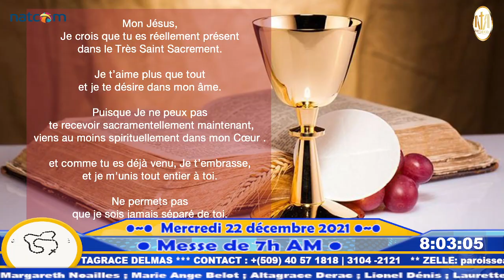4ème semaine de l'Avent - Messe de 7h Am - Mercredi 22 décembre 2021